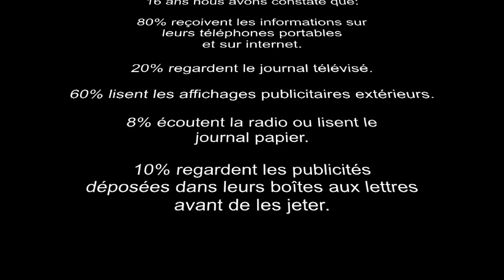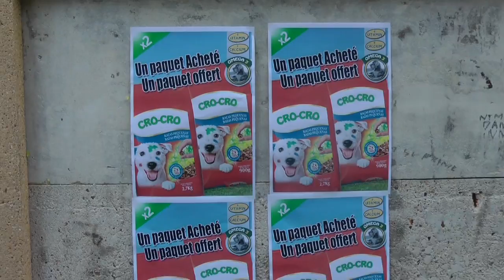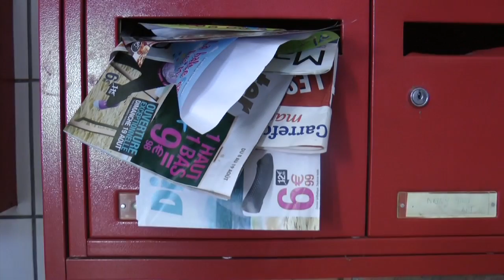Bref! - j'ai reçu des infos toute la journée!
Parodie de "bref" réalisée par le club 13-16 du Centre Social Boby Lapointe sur le thème de l'information. Eté 2012 dans le cadre du 8eme Festival du film d'éducation.